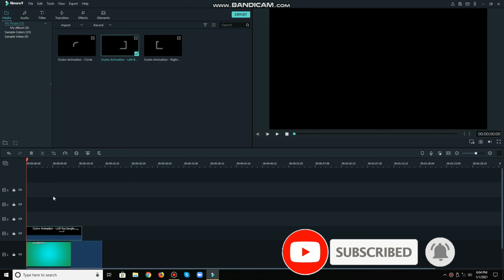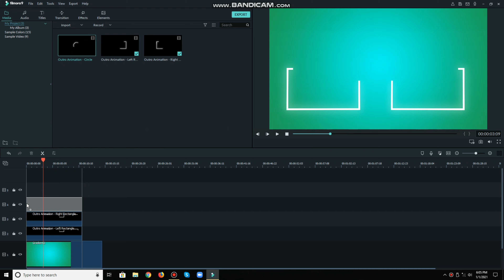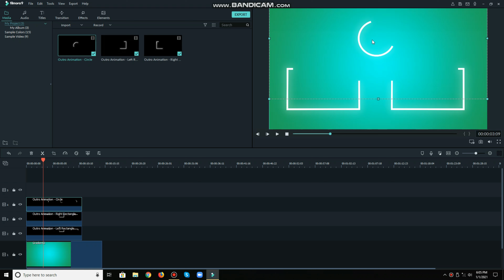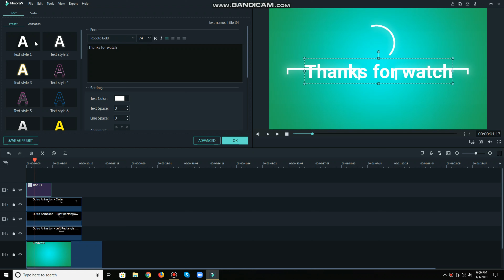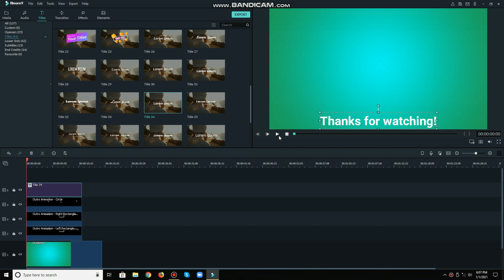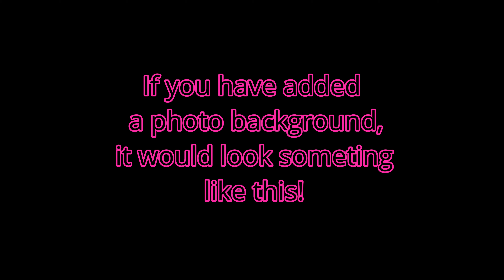How to create your own Outro Template Using filmora9|| YouTube end screen|| New Year special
Hello guys!
Today I am showing you how to create your very own YouTube outro template/ End Screen using Wondershare filmora 9. This is a New Year Special video!

5.

YouTube outro